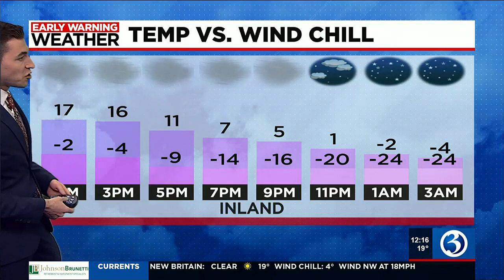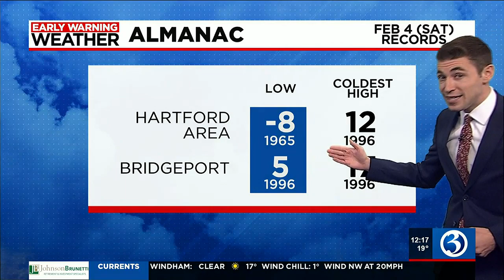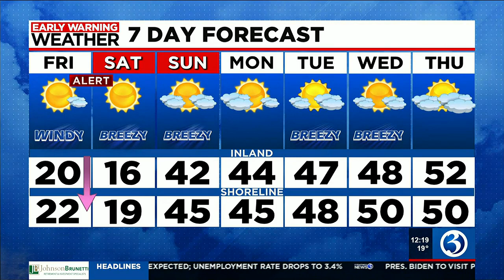Eyewitness News Early Warning Weather Alert for Friday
Meteorologist Mike Slifer updates the weather for Friday Feb. 3